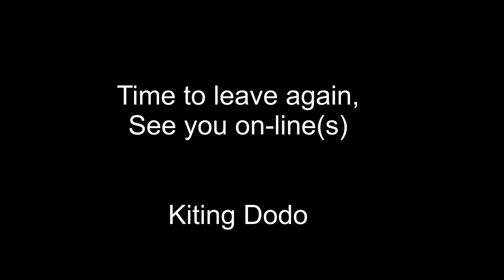S Kite 3.8 at sunset and low wind (with camera)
The S-Kite 3.8 is flown here at the Dutch coast, close to Julianadorp. The low 1 bft wind still allowed the kite to fly. Combined with air recodings which were recorded at around 2 bft.